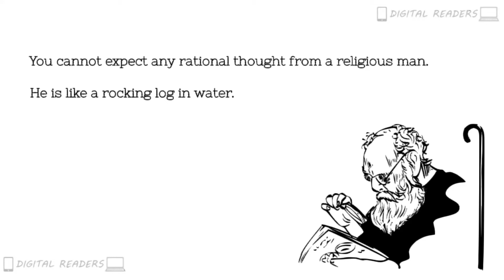Periyar Quotes | Thanthai Periyar Sayings 08| Digital Readers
Popularly called as 'Thanthai Periyar',
was an Indian social activist and politician who started the Self-Respect Movement and Dravidar Kazhagam. He is known as the 'Father of the Dravidian movement'.
He did notable work against Brahminical dominance and gender and caste inequality in Tamil Nadu.
He openly opposed the discrimination against non-Brahmins in cultural and religious matters.
His non non-violent agitation Vaikom is still evident for his social activism.
He is one among the few who took Rationalism to a larger extent in pre and post independance time.

This video series throws light on few Rational sayings of  'Thanthai Periyar'.